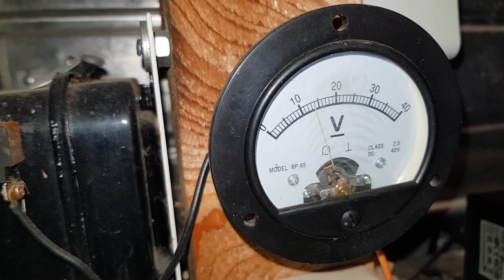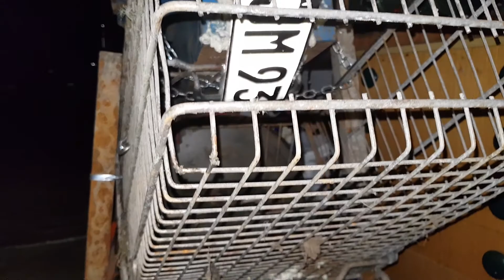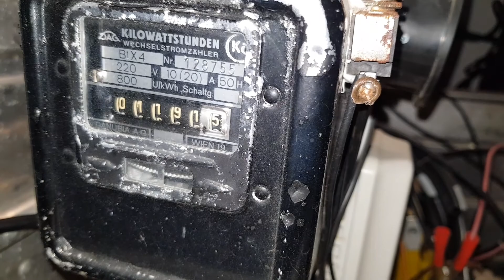Solar Power Highbanker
Im Großen und Ganzen ist der Eigenbau-Highbanker nun fertig. Kleinigkeiten werde ich sicher noch verändern aber dem Grunde nach soll der solarbetriebene Highbanker nun beim Goldwaschen, Goldmining, Goldsuchen, Gold zum Einsatz kommen.